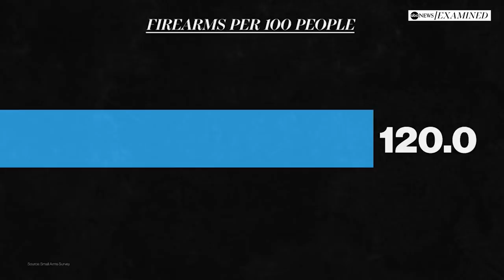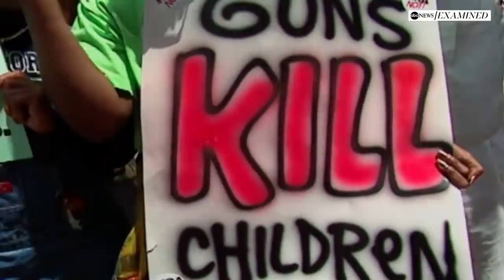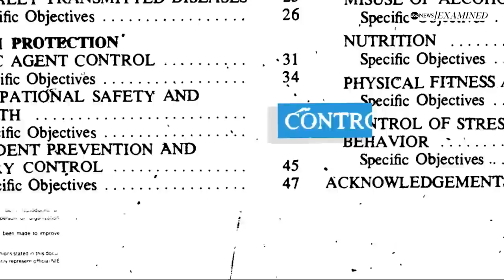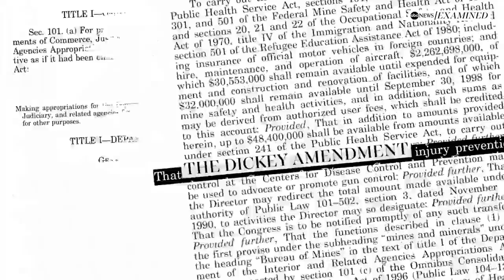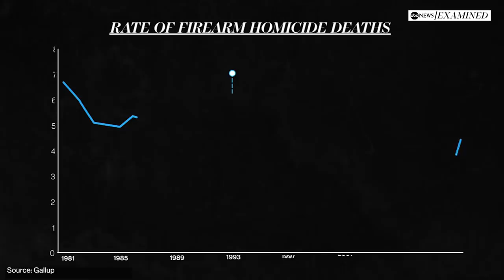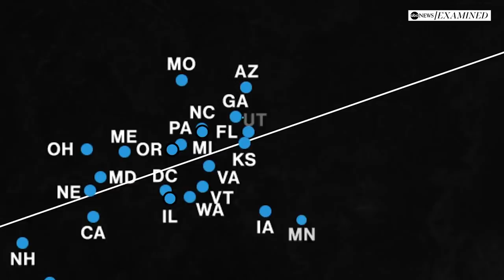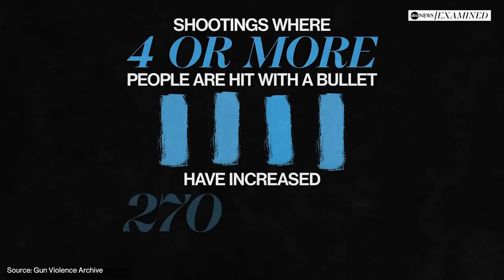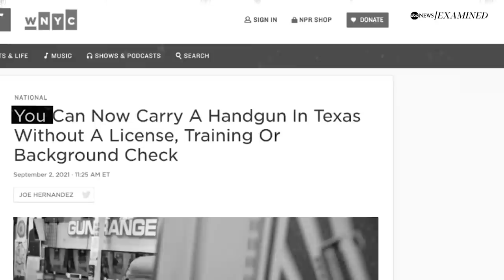Gun violence: An American epidemic? l ABC News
Using research and statistics, experts examine America's history with guns, the real-life impacts of gun violence and what can be done going forward to mitigate the problem.